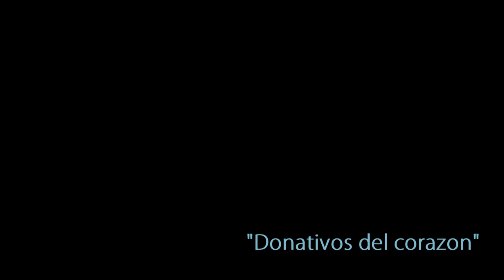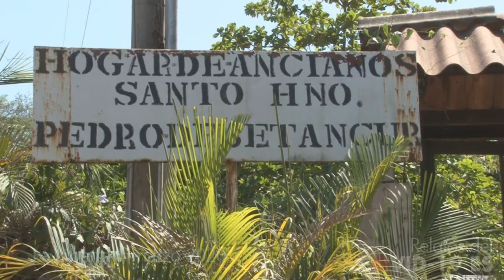Relatos del covid-19: Donativos del corazón en tiempos del coronavirus